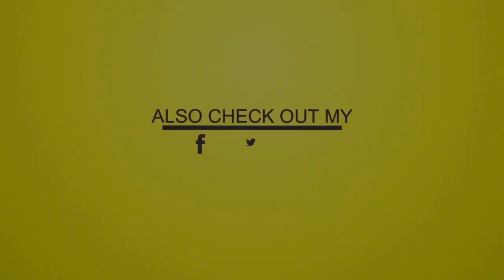New Kidz - Upwards [Porus Riddim]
New Kidz - Upwards [Porus Riddim] - Produced by Sponge Music & Natural Bond Ent - Distributed by ONErpm